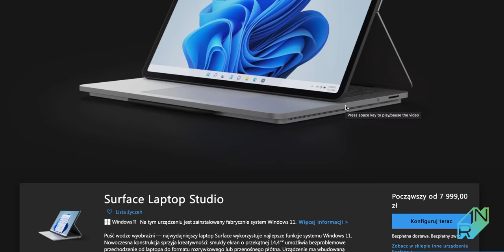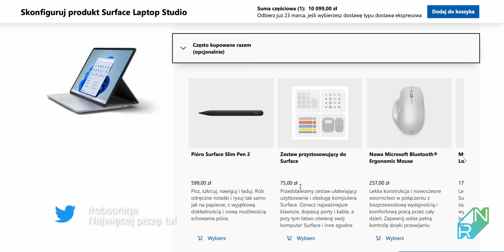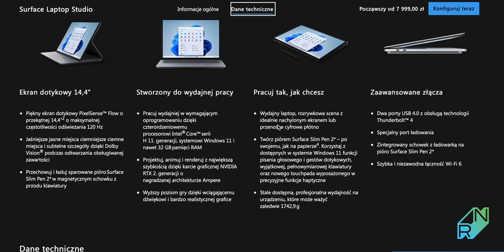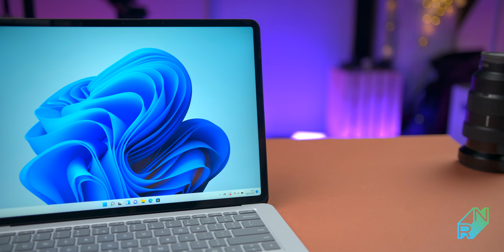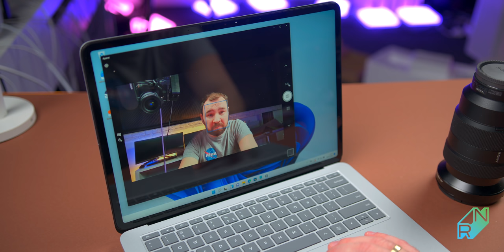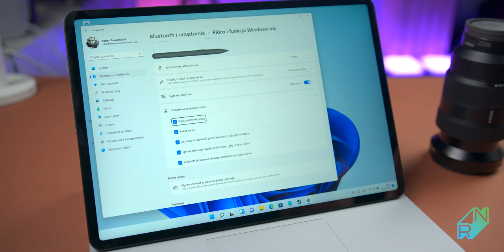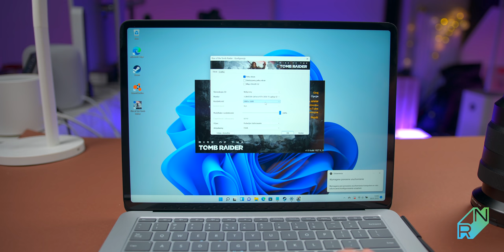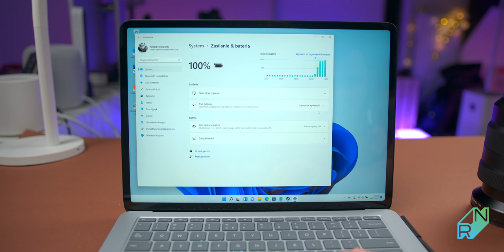Surface Laptop Studio Recenzja | Test | Najlepszy laptop z Windowsem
Surface Laptop Studio to kolejne ciekawe urządzenie konwertowalne od Microsoft. Może być jednocześnie laptopem i tabletem. Oferuje naprawdę dużo i może stanowić dobrą alternatywę dla MacBooka.

0:00 Wstęp
1:59 Dostępne konfiguracje
3:19 Zawartość zestawu, ładowarka
6:11 Konstrukcja, wygląd, kultura pracy
7:38 Specyfikacja
9:05 Ekran
10:12 Głośniki
10:55 Klawiatura, gładzik
11:53 Funkcje
14:00 Pióro
15:56 Wydajność
18:29 Cena, podsumowanie